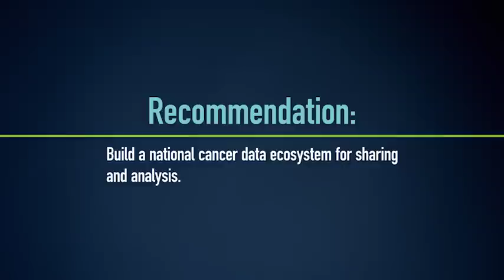Build a National Cancer Data Ecosystem - Blue Ribbon Panel 2016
Create a national ecosystem for sharing and analyzing cancer data so that researchers, clinicians and patients will be able to contribute data, which will facilitate efficient data analysis.

What is the Cancer Moonshot?
During During his State of the Union address on January 12, 2016, President Barack Obama announced the establishment of a new Cancer Moonshot to accelerate cancer research. The initiative—led by Vice President Joe Biden—aims to make more therapies available to more patients, while also improving our ability to prevent cancer and detect it at an early stage.

What is the Blue Ribbon Panel?
To ensure that the Cancer Moonshot's goals and approaches are grounded in the best science, President Obama directed the Moonshot Task Force to consult with external experts, including the presidentially appointed National Cancer Advisory Board (NCAB). A Blue Ribbon Panel of experts was established as a working group of the NCAB to assist the board in providing this advice.